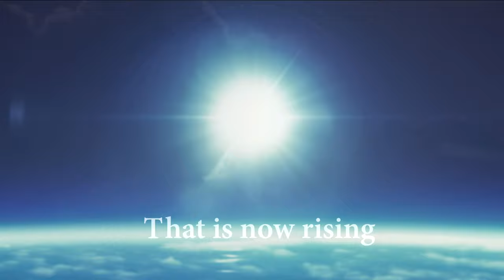Welcome to Happy Science — A Universal Religion for Today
"One Source, One Planet, One People, under the Sun of the Truth that is now rising. The universal Truth that transcends religious differences. Happy Science is a Universal Religion for today founded by Master Ryuho Okawa in 1986 with its members in over one hundred countries — beyond language, beyond skin color, beyond nations, to share a common understanding, to open a future filled with light: One Source, One Planet, One People. Welcome to Happy Science"